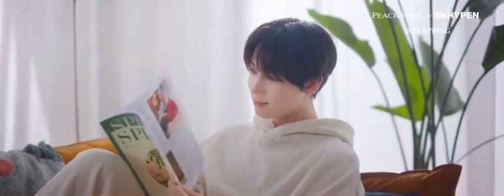[PEACH JOHN WITH ENHYPEN]Promotional Video 🎥ENHYPEN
[PEACH JOHN WITH ENHYPEN]

Promotional Video 🎥